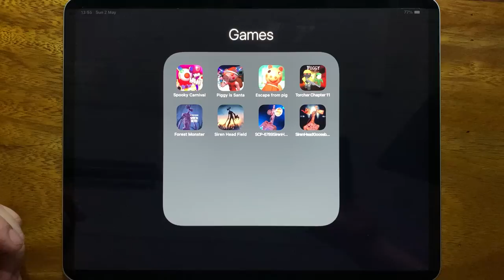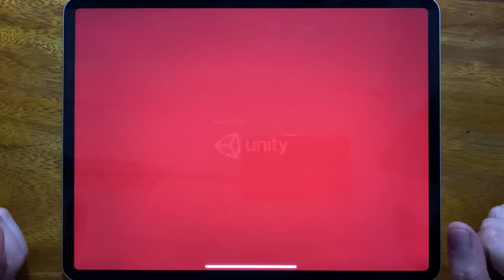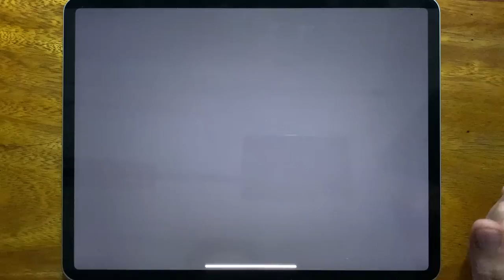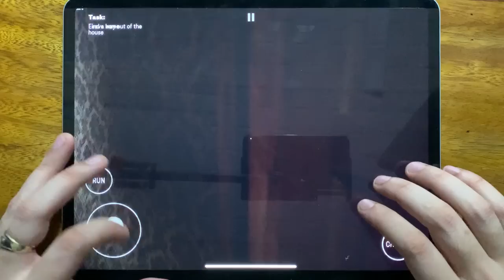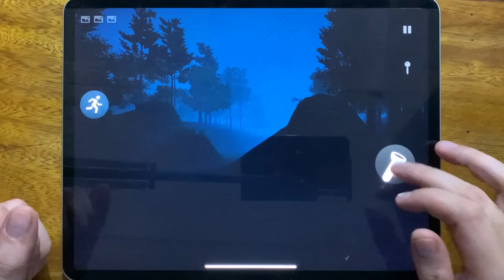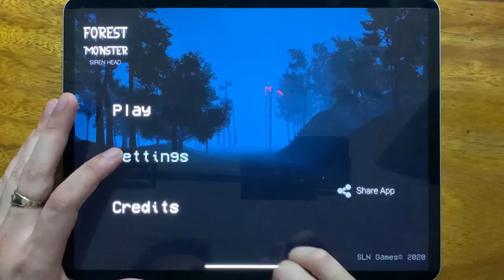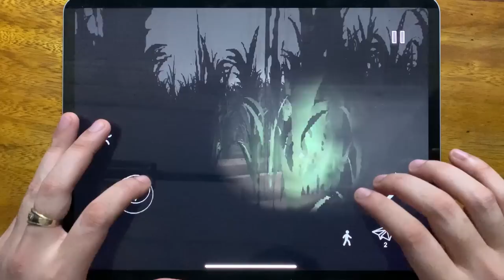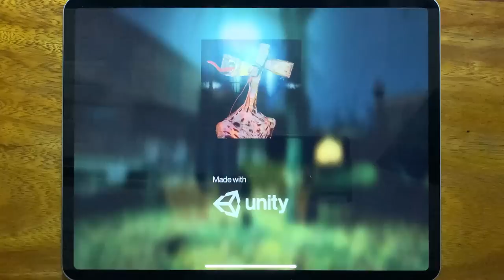Spooky Carnival, Piggy is Santa, Escape From Pig, Torcher Chapter 11, Forest Monster, Siren Head...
Spooky Carnival, Piggy is Santa, Escape From Pig, Torcher Chapter 11, Forest Monster, Siren Head Field, SCP 6789 Siren Head, Siren Head Goose Bump